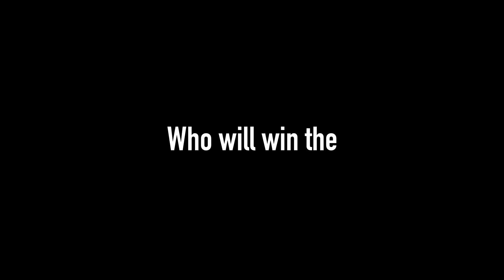Rip Curl x GoPro Challenge | Rip Curl Cup Padang Padang 2019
The inaugural Rip Curl x GoPro Challenge was a unique social media event that created quite a buzz in the surfing world during the month of July. GoPro gave each of the 16 athletes competing in the 2019 Rip Curl Cup Padang Padang a new GoPro HERO7 Black. The 16 surfers then had four weeks to capture their best video and photo from anywhere in Indonesia during the Rip Curl Cup holding period. With $2,000 up for grabs ($1500 for best clip / $500 for best photo), the surfers spared no time in creating some hi-fi surfing fireworks on their social media.

Mason Ho (HAW) won USD $1,500 for the coveted Best Video Award and Mega Semadhi (BALI) earned USD $500 for capturing the Best Photo of the Rip Curl x GoPro Challenge. Ho and Semadhi were crowned in front of a packed Ulu Cliffhouse crowd for the official closing party of the 2019 Rip Curl Cup Padang Padang, which went off in all-time barreling waves in Bali last week.